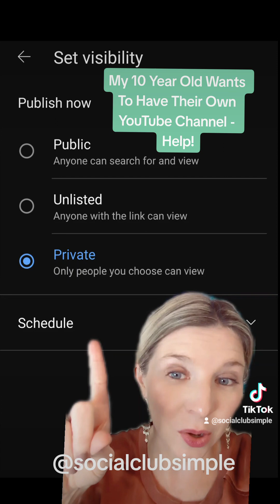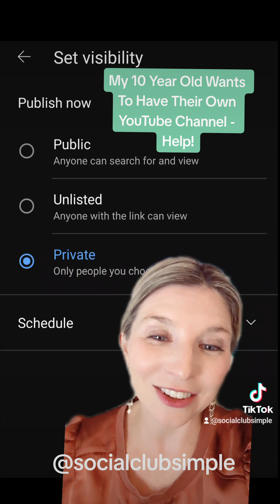My Kid Want To Have Their Own YouTube Channel - Help?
"Help! My 10 year old kid wants to make bracelets on their own YouTube Channel!"

What do you do as a parent when your kid wants to have their own YouTube channel?

How can you help cultivate their skills and interest while keeping them safe?

In this helpful video you will find some guidance on this tricky parenting and technology topic. 🎉

1. If they are under the age of 13, create a YouTube account for your child, but only upload the video as Private. This way only the few people who are invited are able to view it (and not the entire world).

2. If your child is age 13 - 17, you can create a supervised Google account for them. This will give them a YouTube account, but with parental controls.

3. Set up a YouTube Kids channel. This will make it easier to keep your child's channel safe, as YouTube Kids has stricter content filters and parental controls.

4. Set privacy and safety settings for your child's YouTube channel. This includes making sure that the channel is set to "Made for Kids" and that comments, notifications, and stories are disabled.